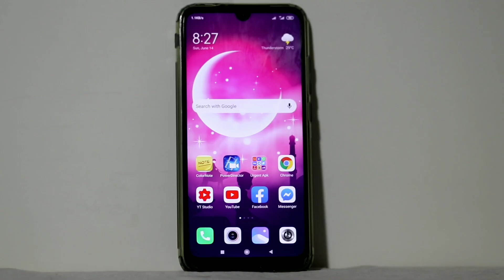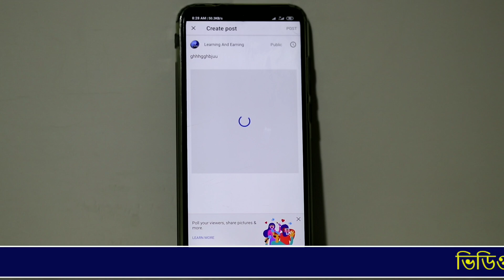How To Community Post Schedule In Youtube | মোবাইল দিয়ে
This video showing how to community post schedule in youtube or how to schedule community post in youtube 2020 bangla tutorial and community post schedule in mobile.